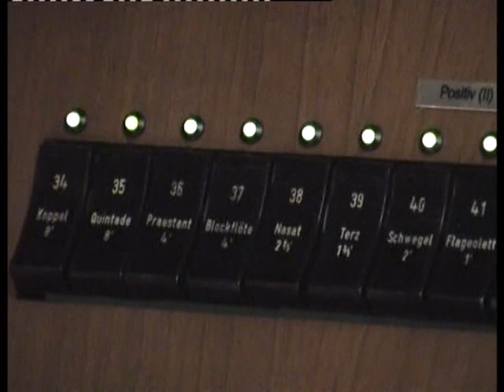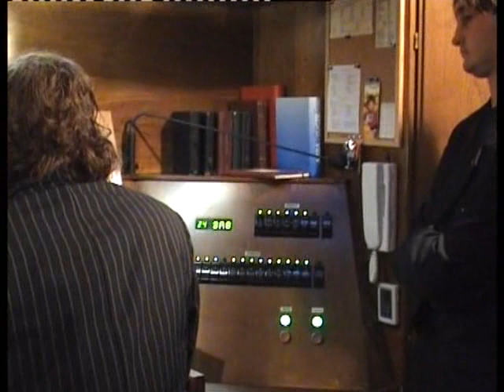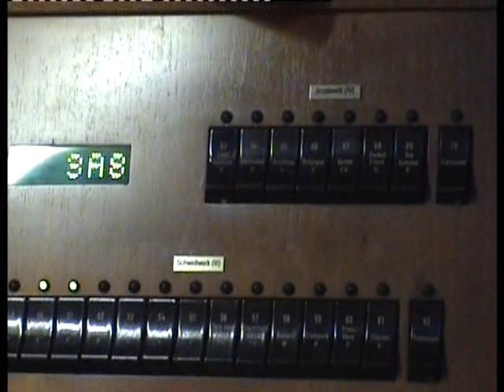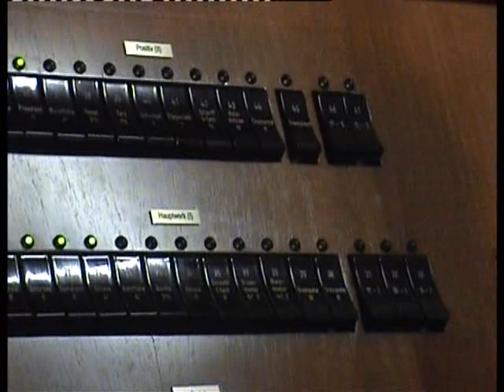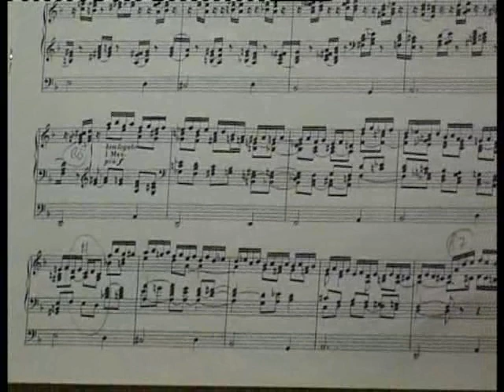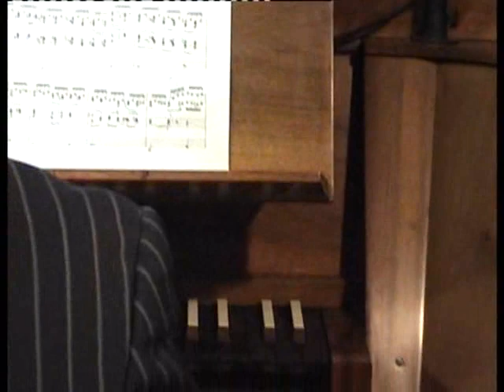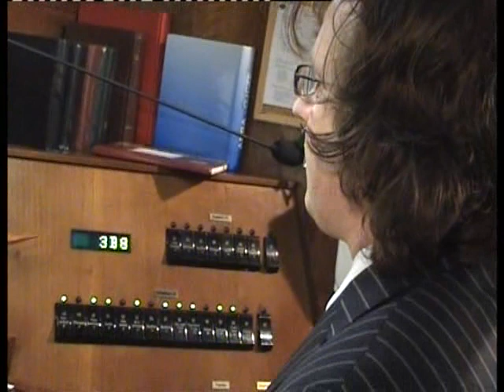Max Reger Introduktion und Passacaglia d moll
Live recording of a recital I gave in Lodz Cathedral, Poland in April 2007. The organ is by Eisenbarth and has about 70 ranks and mechanical key action.